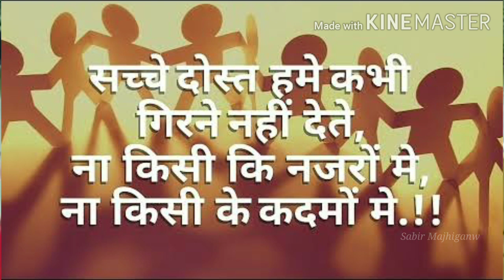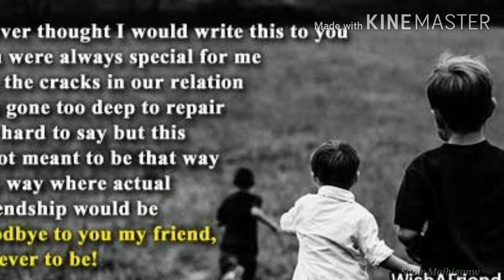dostana kaise tuta tera mera dostana break after best friend beautiful status